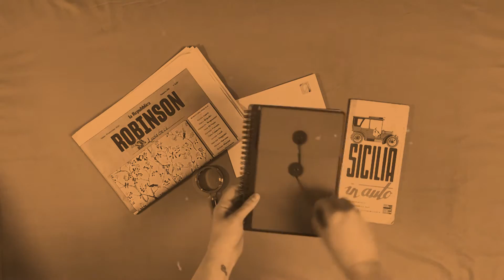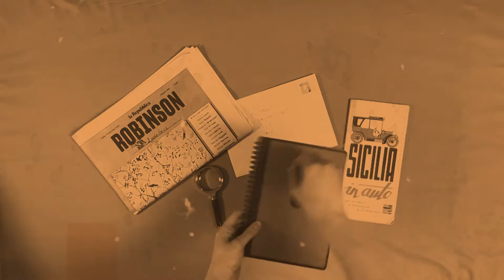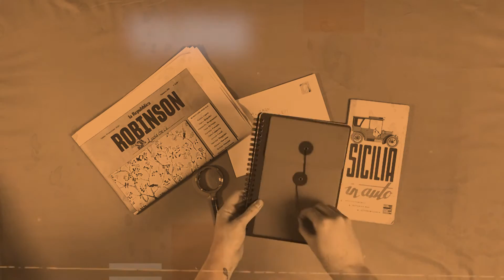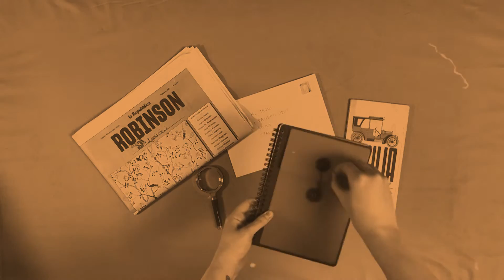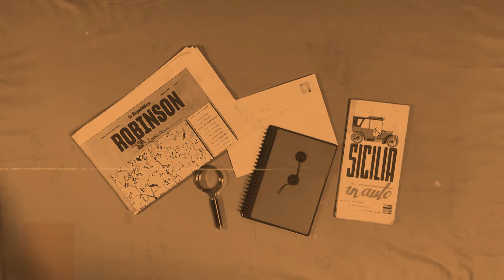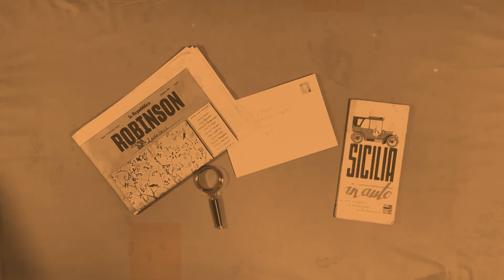Yarni - Nova (extended version)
Nova from my new album Pigna.